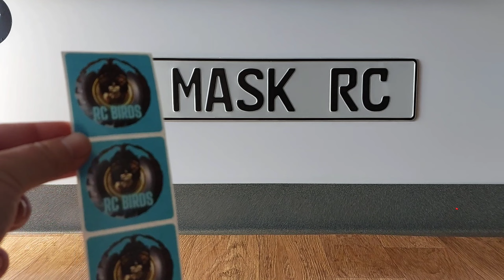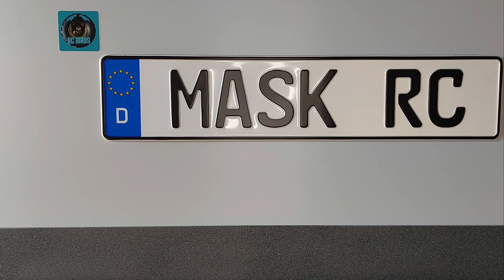Sticker Wall und Kanalvorstellung RC Birds